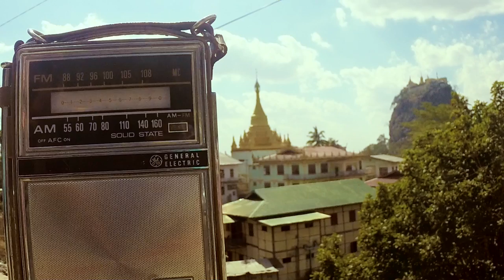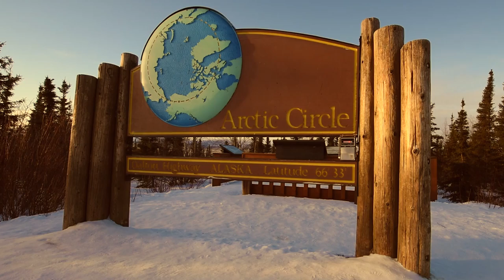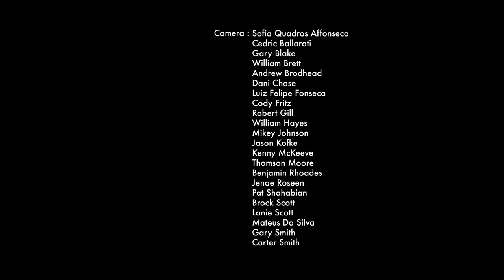Little Tybee - Quiet As A Sail (TYBEE RADIO)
We are super proud to present the Tybee Radio video in its entirety. This project took over a year to complete with the help of over 25 videographers from around the world. We could not be more stoked on the footage everyone was able to capture. Earth is such a beautiful place to live! Do you see your homeland in this vid?